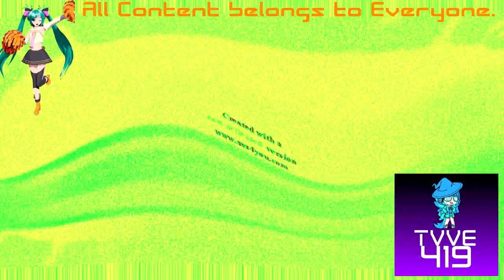(REQUESTED) Klasky Csupo Effects 3 in Noneup V1